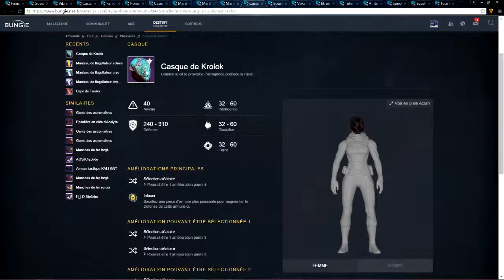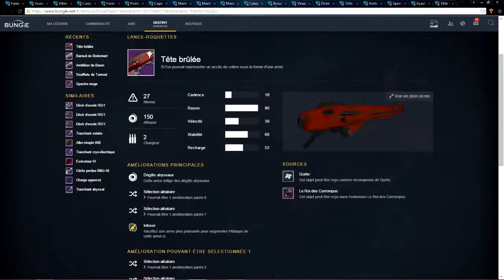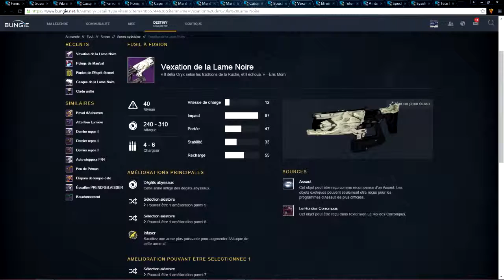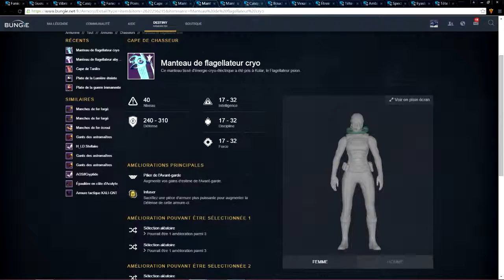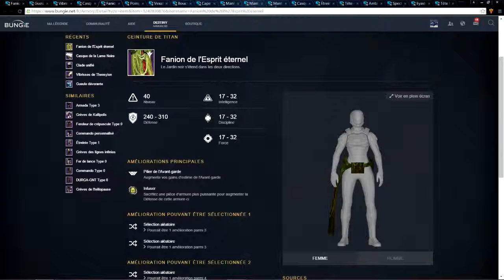Destiny | Armes et Armures à Gagner en Assauts Facile?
Ici GoldDigger pour vous et bienvenue à vous chers viewers!! Me revoici avec une petite vidéo simple pour vous faire partager mon envie d'armes et armures .

Salut à tous!! Je vous ramène de nouveau ma folie avec un tout petit tuto, qui je l'espère va vous plaire!! ;) Comme dit dans la vidéo voici le lien de l'assaut nuit .

Comment obtenir facilement des armures et armes légendaires pour monter de niveau ? Avant garde, épreuve, factions, éloges et écus sont la clef ! :) Twitch .